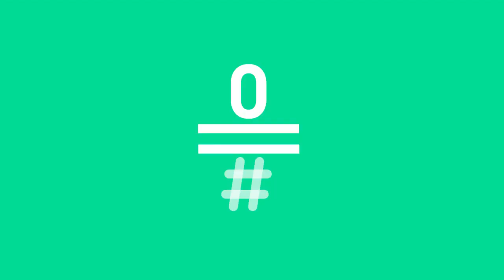Likes: La voz de Alice Wonder en 'Run Run' Likes259 | #0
Alice Wonder nos regala su voz con el tema 'Run Run' en directo en Likes.